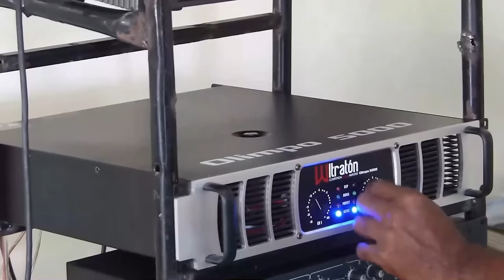Giro En Caso Torre Da Silva: ¡No Podrán Extraditar A RD Dueña Apartamento Por Una Razón Muy Pendeja!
Abogados nos confirman porque razón es una perdida de tiempo un proceso de extradición contra la propietaria del noveno piso de la torre da silva.  Acá los detalles y la información que no sale en los medios a veces solo enfocados en el lado morboso de la cuestión.

3,500 por hora. Grabación a 1080. Entrega de material editado.

 día.

5,000 por cada video no mayor a 2 minutos.